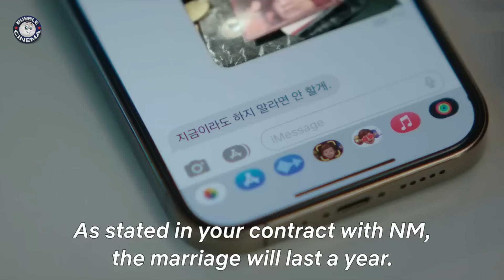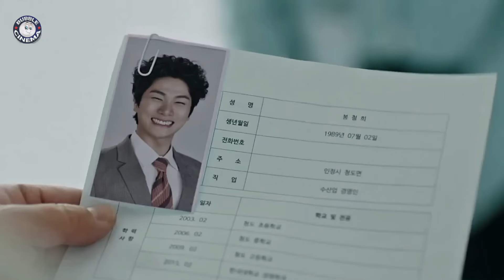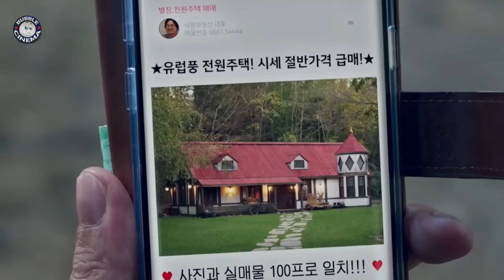Top 14 Upcoming Kdrama November 2024 || Watch with Trailer!!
Add to Your Watchlist the Upcoming Korean Drama in November 2024 || Featuring Stars like: JiChangWook GongYoo SeoHyunJin BiBi SongJoongki Netflixkdrama TheTruck MrPlankton LGBTQ+ Leeminho and Others.

Timecodes:
00:00 14 Upcoming Kdramas November 2024
00:34 14 Brewing Love
01:37 13 Gangnam B-Side
02:35 12 The Truck
03:40 11 The Fiery Priest Season 2
04:45 10 Mr Plankton
05:40 09 When the Phone Rings
06:43 08 Marry You
07:30 Like and Subscribe
07:48 07 The Tale of Lady Ok
08:57 06 Face Me
09:58 05 Love Your Enemy
10:58 04 Parole Examiner Lee
11:57 03 Hear Me Our Summer (Movie)
12:44 02 Bogta City of the Lost (Movie)
13:36 01 Handsome Guys (Movie)
14:30 Outro

Let us know which Top 12 Upcoming Kdramas in November 2024 is on your watch list!

🌟 Note: This list is not ranked. We've presented them randomly, so every drama is a surprise waiting to unfold!